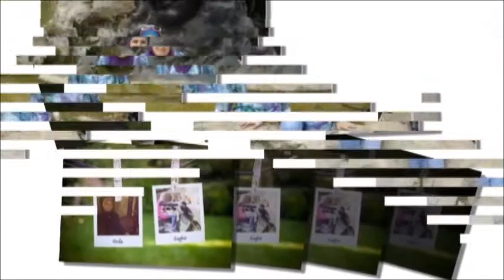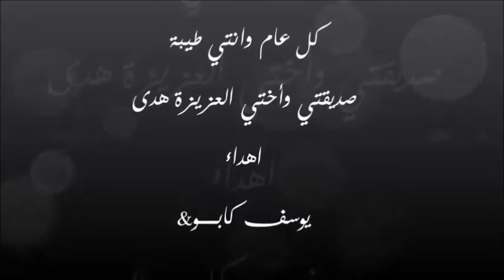Happy birthday ....Hoda Saghir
Happy birthday
Hoda Saghir
by/youssef kaboo